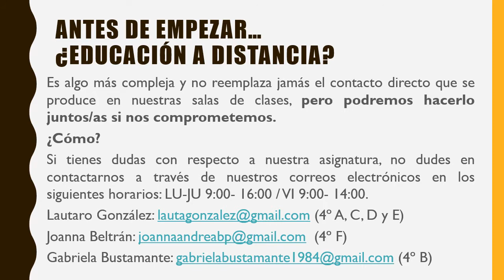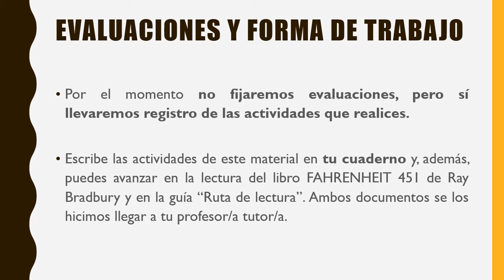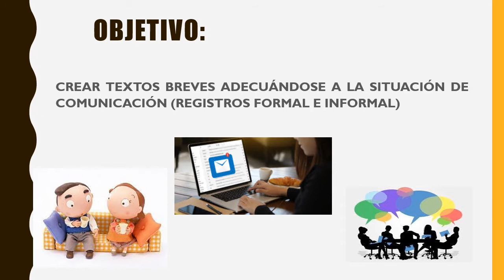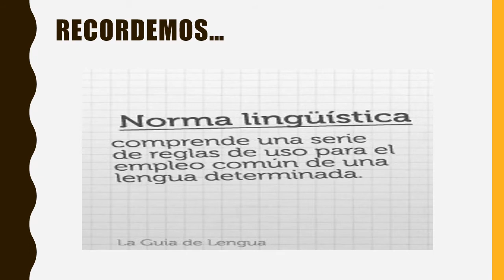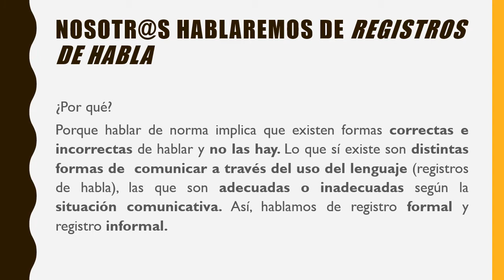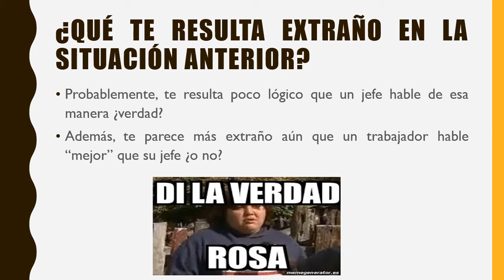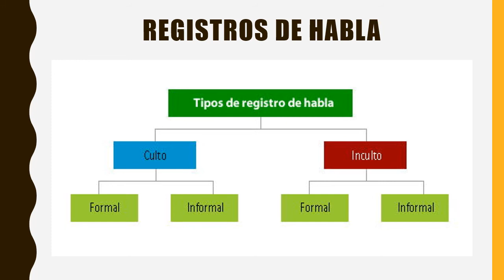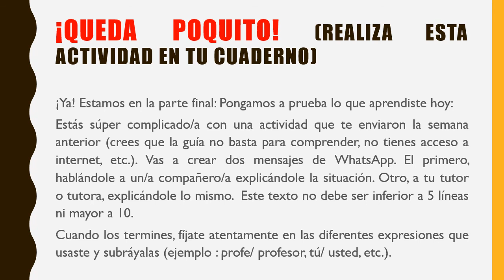Lenguaje 4ºmedio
La profesora Gabriela  explica el material de Lenguaje para 4° Medio.